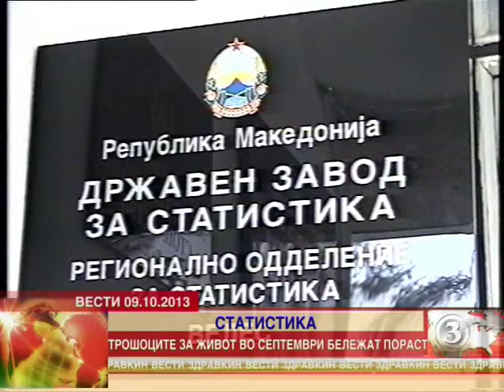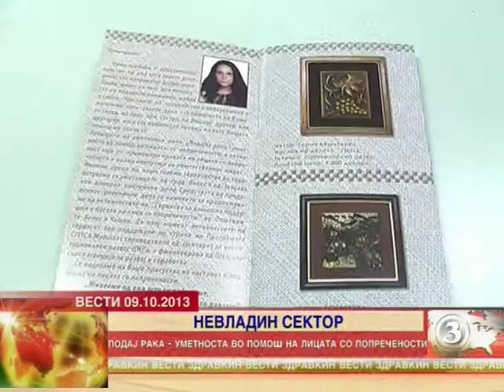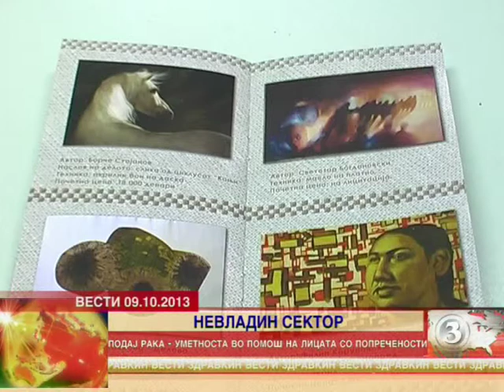TV Zdravkin Vesti 09 10 2013